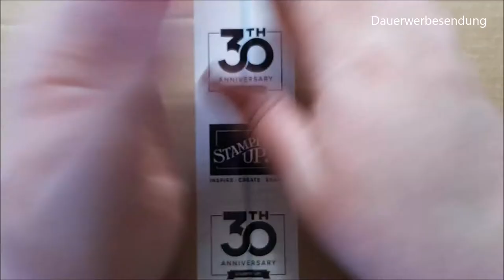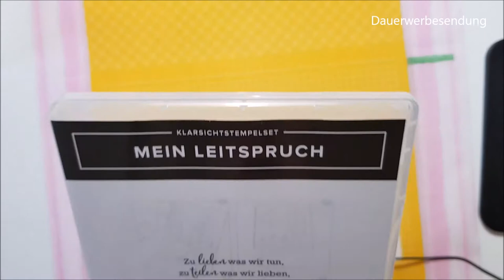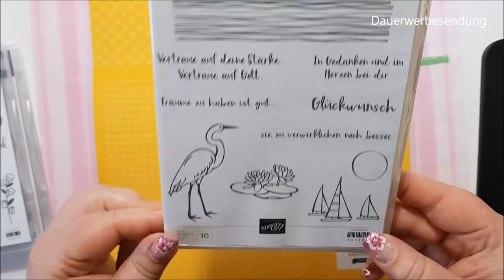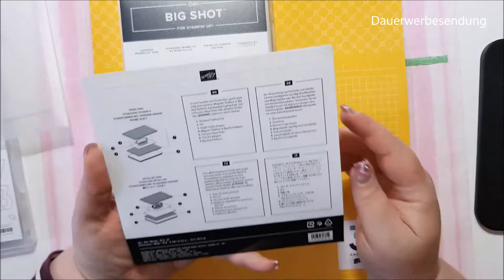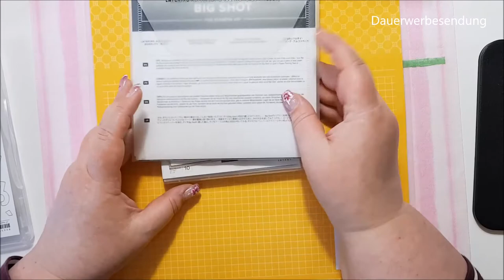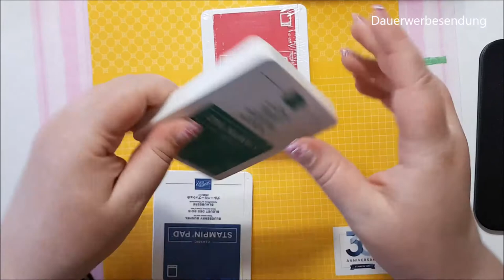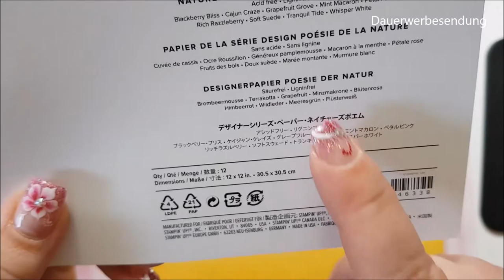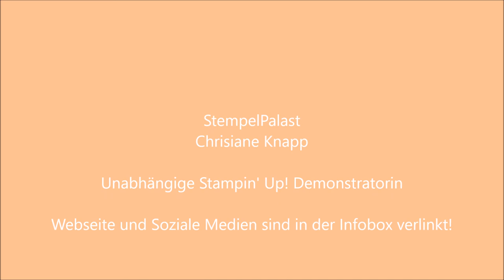Unboxing Preorder Jahreskatlog 2018 2019 von Stampin' Up!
Er ist daaaaa... Herr DHL hat mir gerade meine Preorder gebracht und wir packen sie gemeinsam aus :D
Genau genommen war das Estern schon, aber ich musst mir ja erst das "GO" von Stampin' Up! holen, dass ich ein Unboxing machen darf :)

Macht es Euch gemütlich und dann packen wir mal aus!